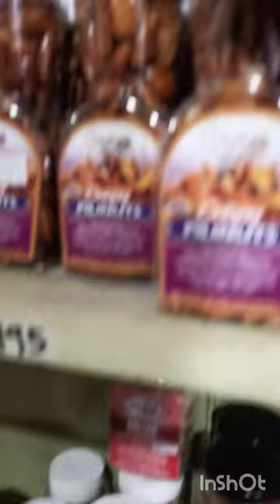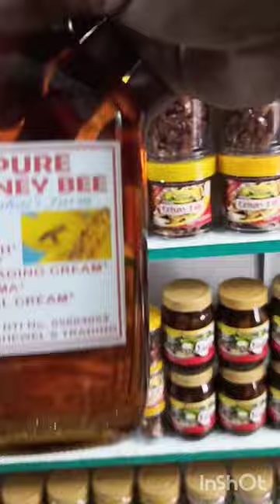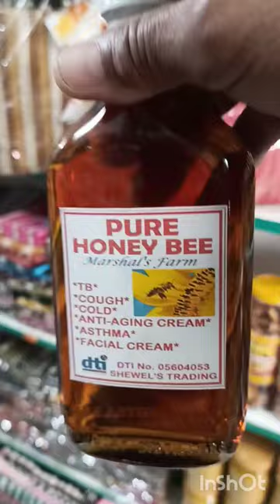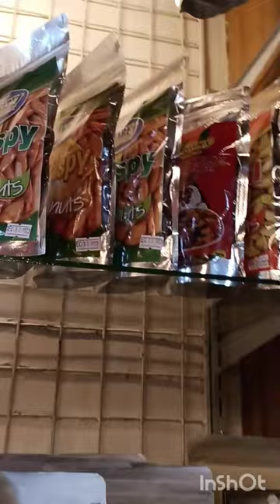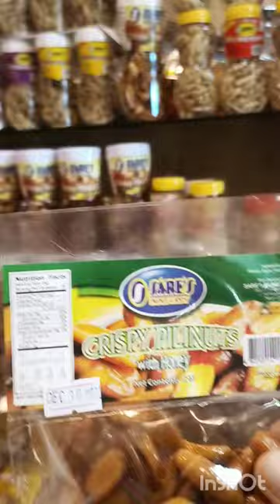Murang bilihan ng pasalubong sa Bicol.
Pili, Pili tart, atbp 🤩